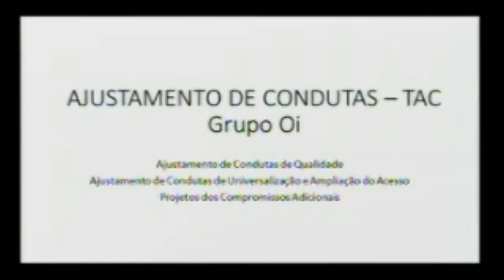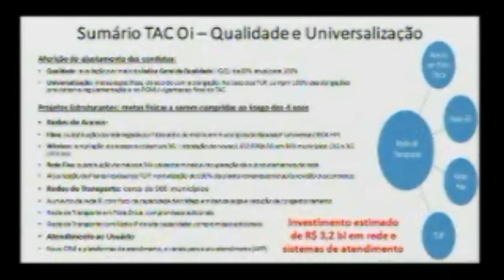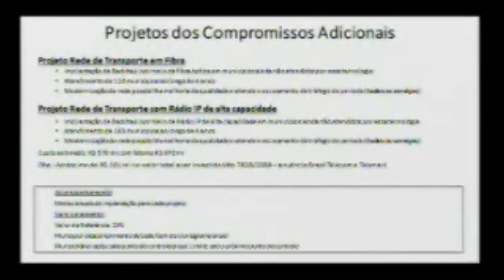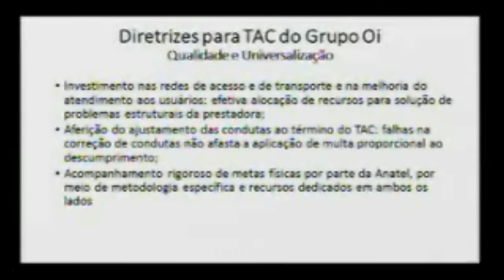Anatel troca multas da Oi por R$ 3,2 bilhões em investimentos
Além de elevar indicadores de qualidade, operadora terá que investir em redes de fibra, na ampliação da cobertura 3G e em novos sistemas de atendimento aos clientes. Mas não houve unanimidade. Otavio Rodrigues desconfia que a Oi não tem condições de arcar com os valores envolvidos. TCU ainda vai analisar.